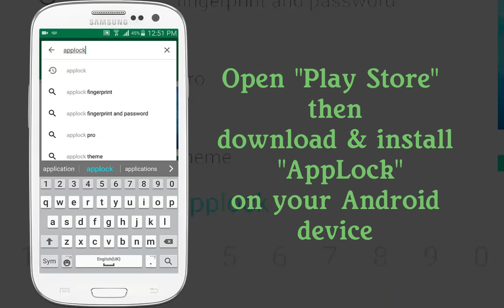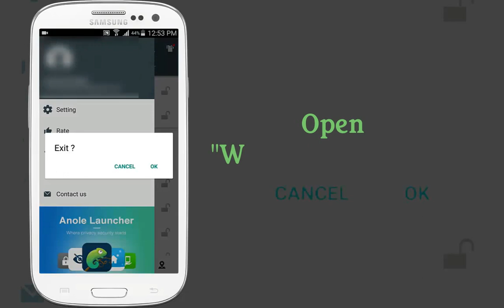How To Lock Whatsapp on Your Android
Want to know how to lock Whatsapp on your device? Check out detailed video guide on how to set password for Whatsapp messenger on your smartphone device.

We have used App lock for android in this tutorial, that help you to lock your Whatsapp messenger effectively. So you don't have to worry about your Whatsapp Privacy. Whenever someone tries to open your Whatsapp or check your Whatsapp messages, he or she will need your password to unlock your Whatsapp.